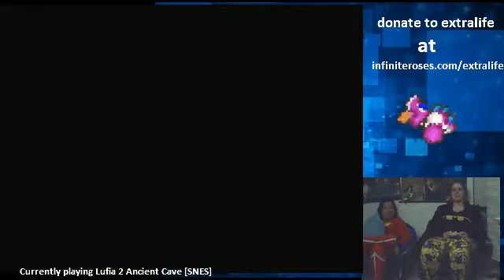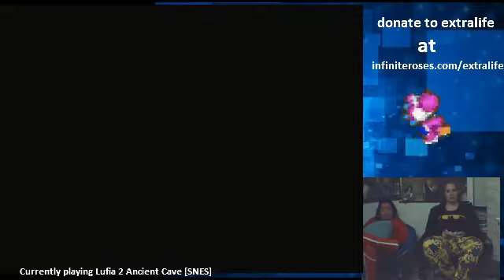Extralife October 25 2014 part 3 - 16 / 31